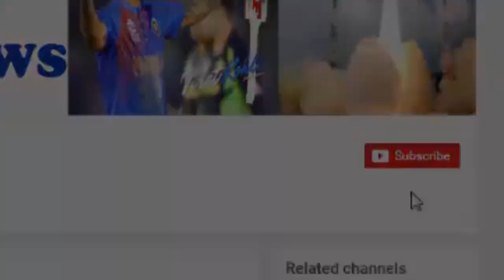तानाशाह की वाइफ जीती है ऐसी LIFE, देखकर दंग रह जायेंगे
After Zardari's detention of President Robert Mugabe by the army, his wife Grace Mugabe is reported to have fled Namibia. 41-year-old Grace, from Mugabe, is recognized for his livelihood. The expensive-expensive party and the shopping of millions of rupees are part of their daily routine. In Zimbabwe, who struggled with poverty and starvation, often because of this, he used to be in the limelight

According to the WikiLeaks report, Grace had the personal team high to remove diamond from Chiazajwa Diamond Mines.
- This team used to provide the diamond to the stealthy Grace. From these diamonds, Grace collected a lot of money and blown away in luxury.
- Grace has alleged that she has bought around 3,000 stylish shoes and expensive-expensive clothes for herself in this two or three years.
Grace was also in the media headlines in March 2014, when she had spent 30 million pounds (about Rs 26 crores) in government's treasury for her daughter's luxury wedding.
Besides this, they have many luxurious houses in South Africa, where they often go for vacations. Recently, he also bought the Rolls Royce car for three million pounds (about Rs 26 crore).

HJ NEWS !!